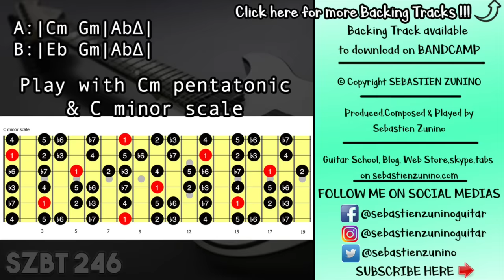Easy Groove Backing Track in C minor | SZBT 246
Sebastien zunino